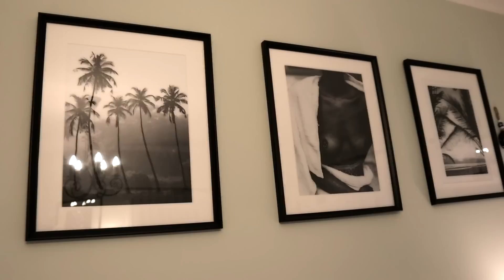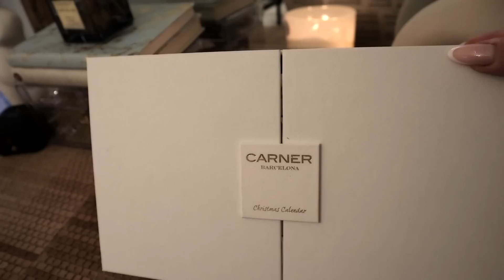MY "COTTAGE GLAM" BEDROOM TOUR | MAKEOVER & DECOR IDEAS FOR SMALLER ROOMS | Paulina Schar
🖤SHOP MY FRAGRANCE 🍒 VENOM OF LOVE🖤

🤍SHOP M. MICALLEF PARFUMS🤍
🤍SHOP SORA DORA PARFUMS🤍
🤍SHOP SBOY BY DRACO PARFUMS🤍
🤍SHOP UNE NUIT NOMADE PARFUMS🤍

🤍SHOP SHE SAID YES JEWELRY (Best 10k and 14k Gold Pieces)🤍
🤍SHOP MEIDEYA JEWELRY (Best Stainless Steel Gold Plated)🤍
🤍SHOP JEULIA JEWELRY (Best Rings)🤍
🤍SHOP ITALO JEWELRY🤍
🤍Evil Eye Pendant
🤍Clover Bracelet